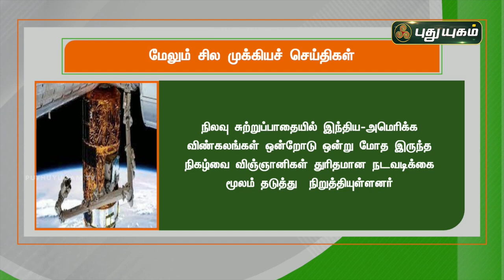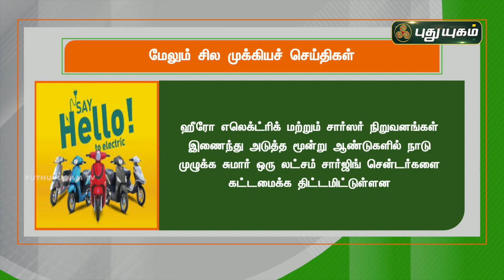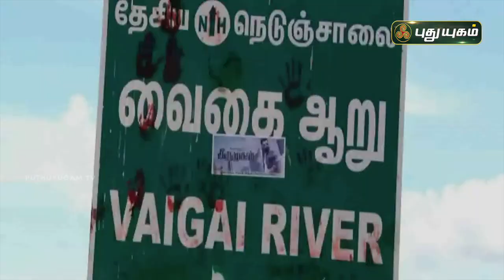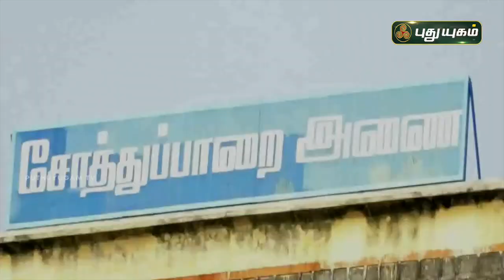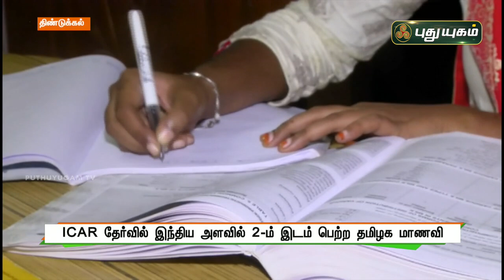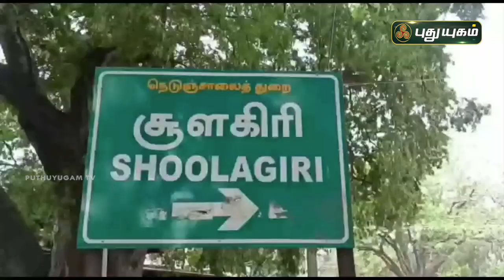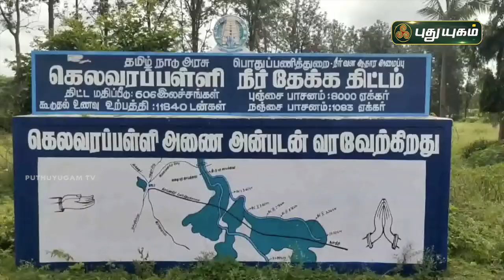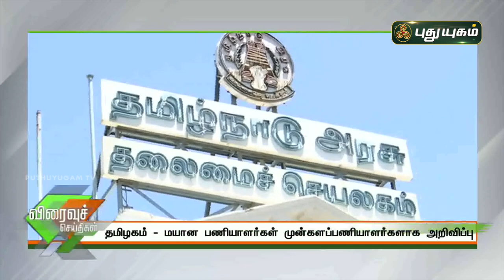புதுயுகம் செய்திகள் | 1 PM News | 18/11/2021 | PuthuyugamTV